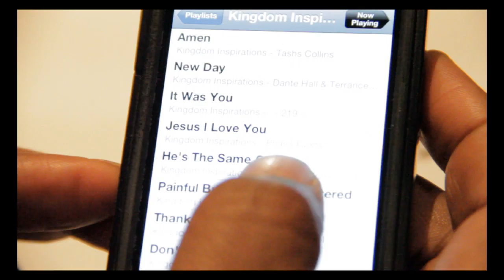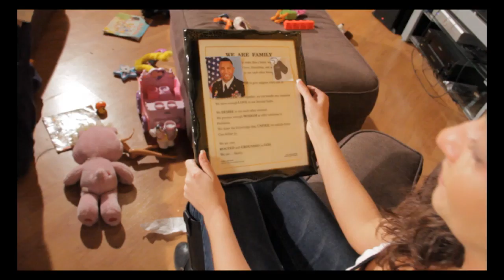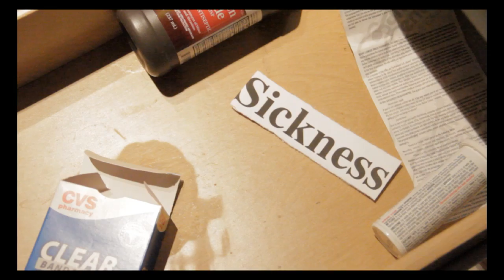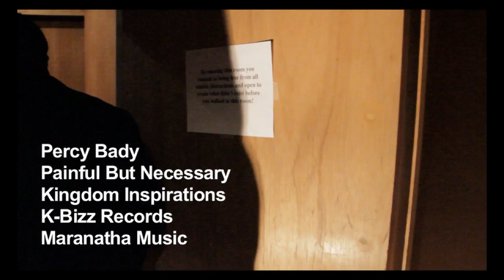Percy Bady- Painful But Necessary